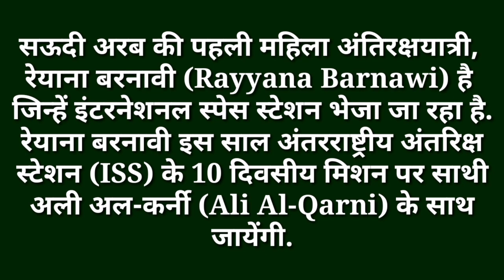सऊदी अरब की पहली महिला अंतरिक्षयात्री कौन बनी हैं | Hindi Gk Tricks | Javed Ali